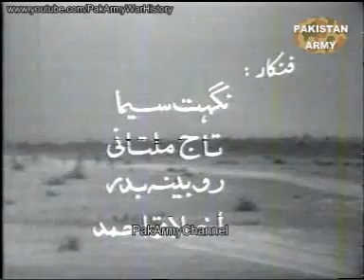Millat ke pasbano_Ae qom ke jawano (6th Sep_ 1965)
An great oldie of 1965 era. I love it.